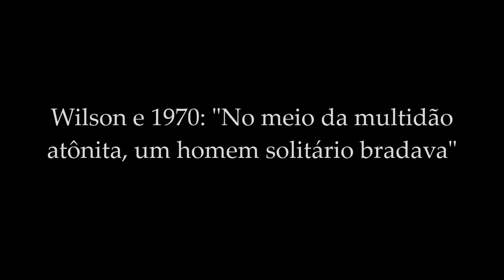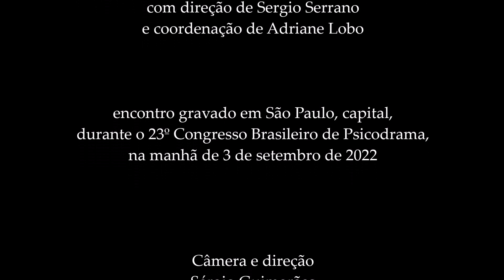Wilson e 1970: "No meio da multidão atônita, um homem solitário bradava"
Medo: “esse era o sentimento predominante” É o que afirma Wilson Castello de Almeida sobre o ambiente do V Congresso Internacional de Psicodrama e Sociodrama realizado em São Paulo em 1970. Segundo o médico e psicodramatista mineiro, quando o tal homem começou a incitar o público a se rebelar contra o regime militar, a comissão organizadora o procurou, argumentando: “Nós não podemos fazer bagunça. Não podemos transformar o nosso congresso num ato de protesto . Está cheio de policial aqui dentro vigiando”. Wilson Castello confessa que ficou revoltado na época, mas hoje tem outra visão sobre isso. Melhor ouvi-lo comentar com suas próprias palavras.

Este é o último vídeo da série, com revelações importantes para quem quer saber mais a respeito de Wilson Castello e do psicodrama no país. Se ainda não viu os oito primeiros, aqui vão os links:

7. “‘Herdamos de J. L. Moreno o sonho da liberdade’: Wilson e o Congresso de 70”